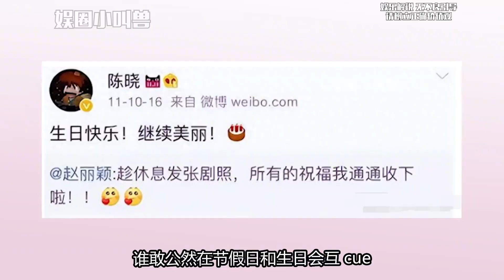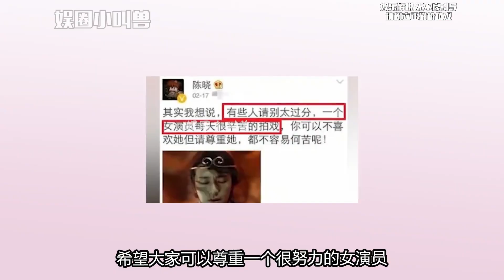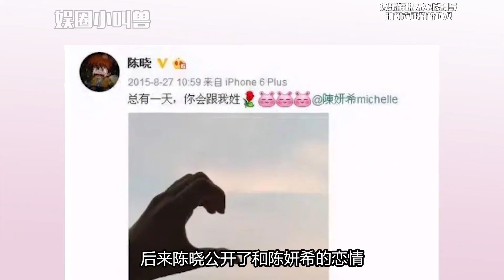赵丽颖十年前开出的枪，十年后正中陈晓眉心，不止是观众的意难平